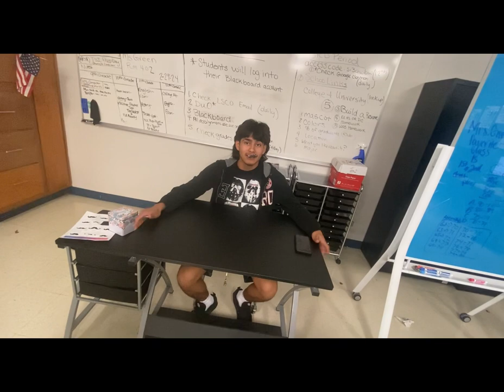College Assignment (🍪cookie monster🍪) short film by Brian Hernandez